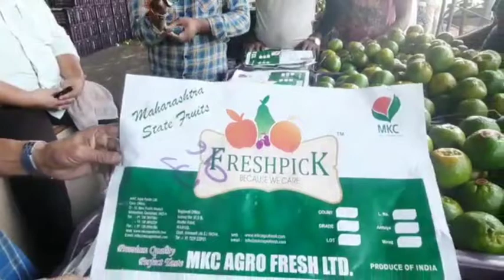09-October-2021 Today Santara Amrud kiwi price Azadpur mandi Delhi 👍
09-October-2021 Today Santara Amrud kiwi price Azadpur mandi Delhi 👍